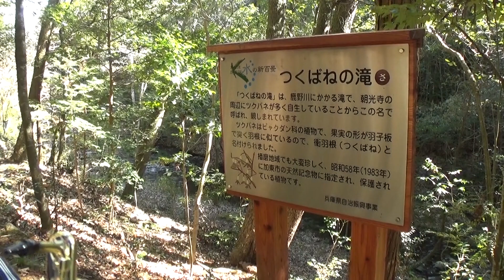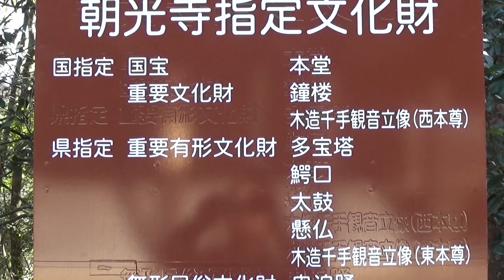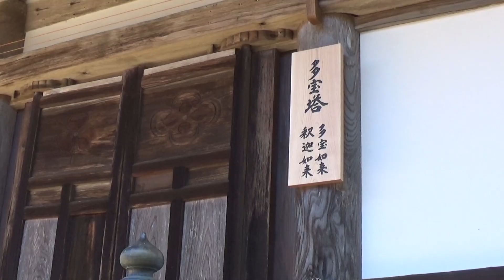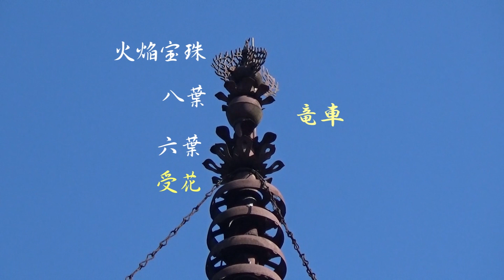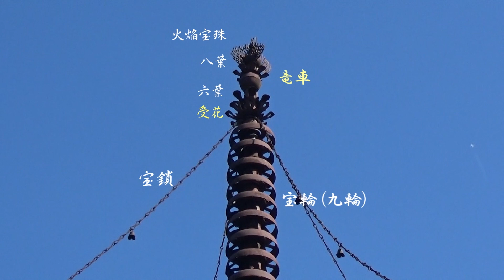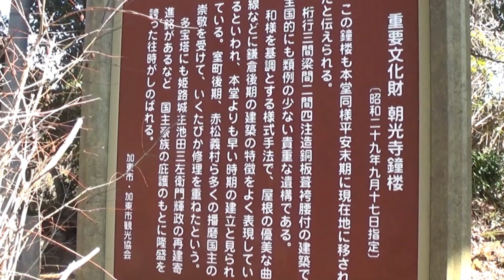国宝 朝光寺～文化財を巡るリカちゃんの旅～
鹿野山朝光寺は、白雉二年（651）法道仙人の開創と伝えられる寺院で、開創当初は、境内背後にそびえる丘陵上の山岳寺院と考えられ、現在地に移った平安時代末期頃と伝えられています。
本堂は、応永20年（1413年）に建立されたことが判明しています。
構造としては、方七間に三間の向拝を設け、屋根は寄棟の本瓦葺です。内部は外陣と内陣を敷居・格子戸で画し、内陣奥に本尊を安置しています。和様を基調とし、唐様と天竺様の要素を採り入れた、室町時代初期の折衷様式建造物の典型例として位置づけられています。